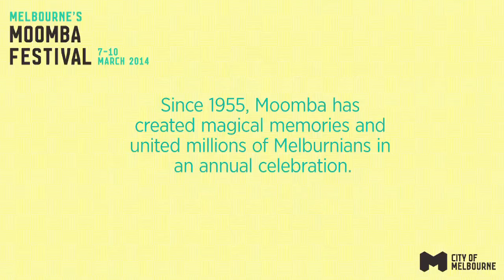peopleofmoomba - Molly Meldrum | City of Melbourne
From 7-10 March 2014, Moomba will celebrate its 60th event.

Since 1955, millions of Melbournians have been united in Moomba's annual celebration, right here in the heart of the City.

As we celebrate this milestone we want to recognize the integral role people have played (and will play) in the Festival's past, present and future. Moomba is an event born with people at its heart, and it is the people who have remained the lifeblood of the event for 60 years.

peopleofmoomba is a virtual scrapbook, a place where everyone can share their stories and moments from Moomba's gone by and celebrate their role as one of the People of Moomba. From past Kings and Queens, performers, parade participants, local icons and legends, to generations of Melburnians who have attended the event each year: if you have a memory to share we want to hear it! We've even got some of our old friends in on the act, like Molly Meldrum who has been a King of Moomba twice, and a Moomba lover for decades.

Do you have a memory to share? Head to melbourne.vic.gov.au/peopleofmoomba to submit your story, photo or video and join the peopleofmoomba.